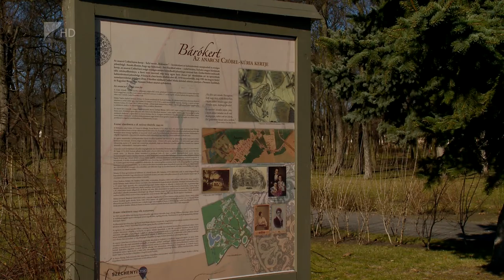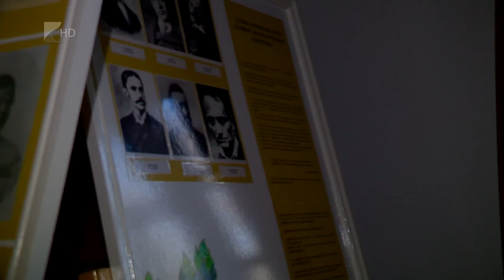Értéktárban a Czóbel-kúria - Kölcsey Tv